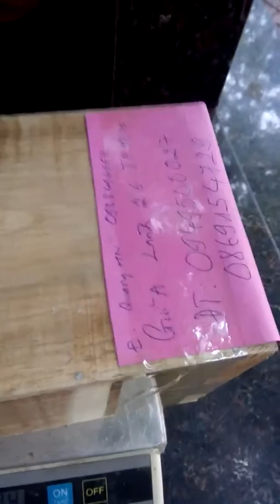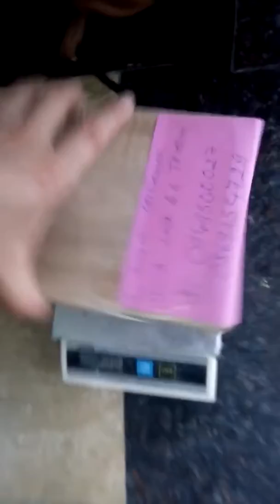Em mi bổi lỡ hàng khủng (mất một móng) đã bán anh Lành Q6 tp HCM